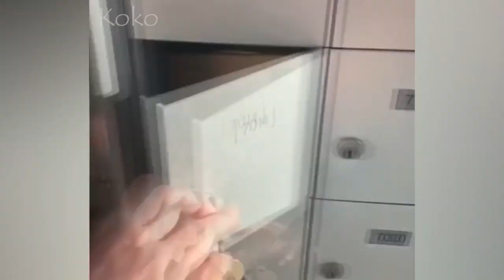People Dying Inside Compilation 😂😂😂 | Instant Regret | Unexpected Meme #53 | Try Not To Laugh